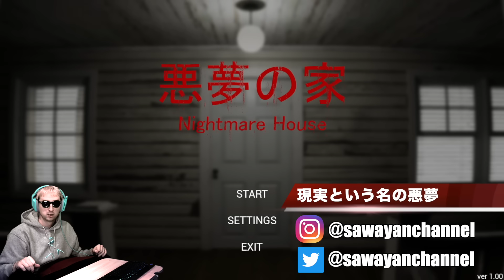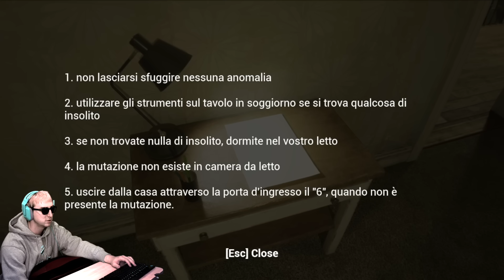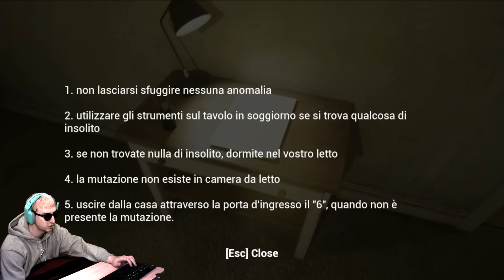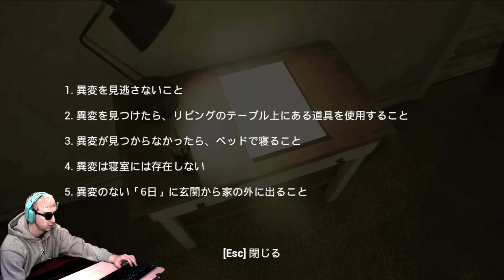怖すぎると話題の異変に気づかないと出れない『悪夢の家』に挑むサワヤン。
【サワヤンの新作LINEスタンプはこちらから！】

　┗ 毎週土曜日 100万円届ける杯大会コード
　┗ 毎週日曜日 もこうと歩む杯大会コード
　┗ 公式グッズ「DESTAR」情報
　┗ これまで使った確定演出の曲（NCS）